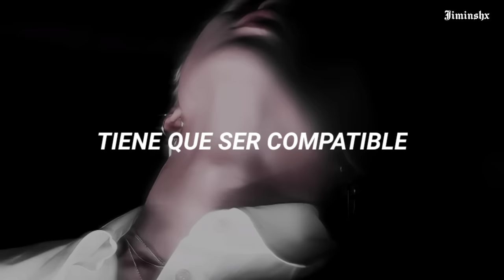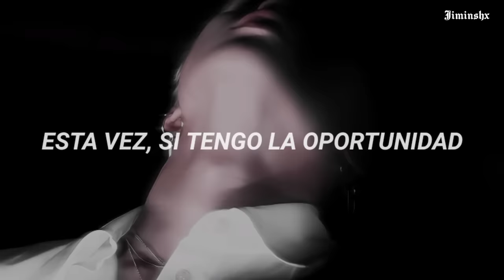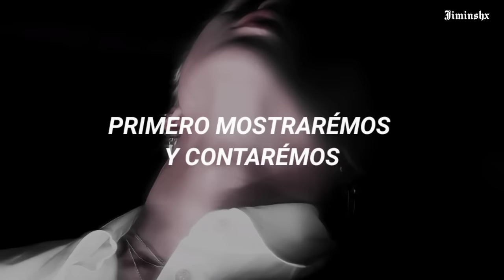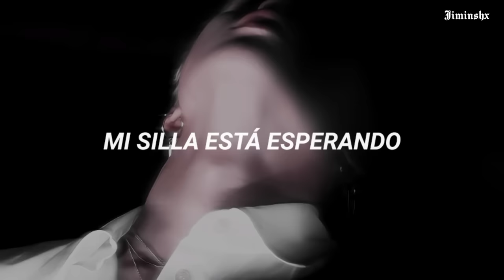Pony — Ginuwine [Traducida al español]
¡Hola! espero les guste esta traducción, si ven algún error, pido mil disculpas.

Instagram; fraisaaxx

Tags [IGNORAR]

Pony Ginuwine sub español
Pony Ginuwine español
Pony Ginuwine
Pony
Ginuwine
Jimin
sub español